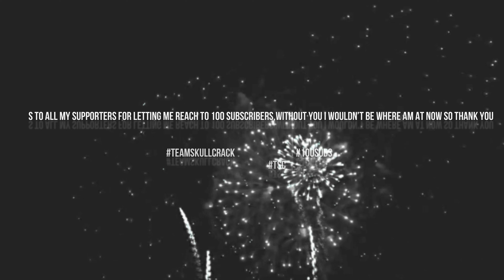100 SUBSCRIBER SPECIAL||TSC LEON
I AM BACK FROM A LONG BREAK.SO HERE IT IS MY COME BACK MONTAGE, I AM ASKING YOU CAN SHARE, LIKE, SUBSCRIBE AND COMMENT AND PLEASE BOOST ME TO 200 SUBS BEFORE DECEMBER THANK YOU

MY ORGANIZATION @teamskullcrack
SOCIALS